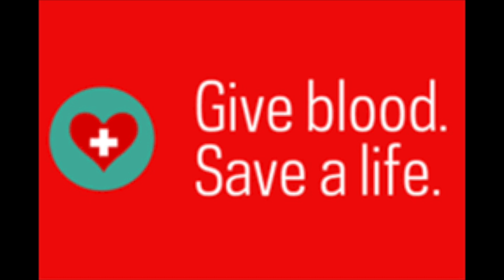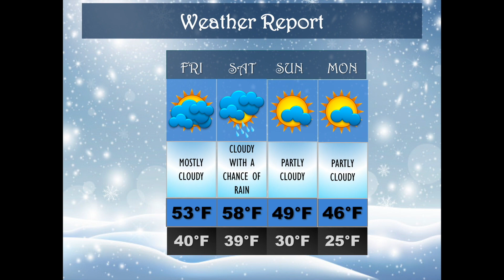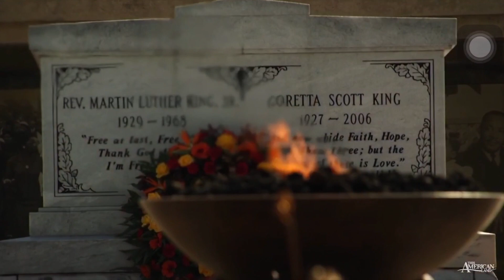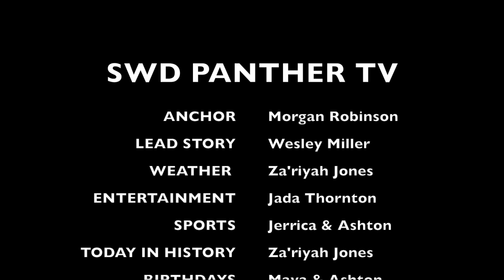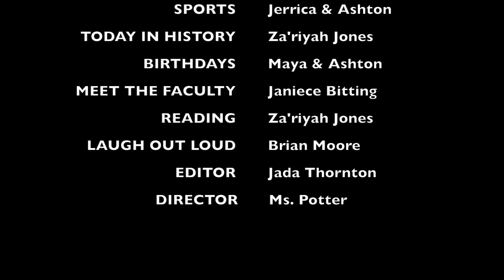SWD PantherTV S03E01